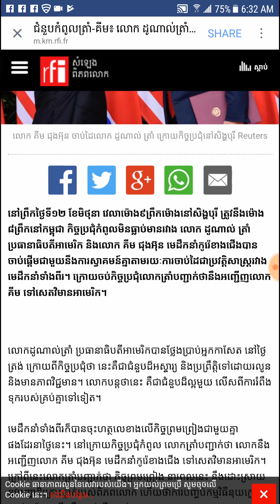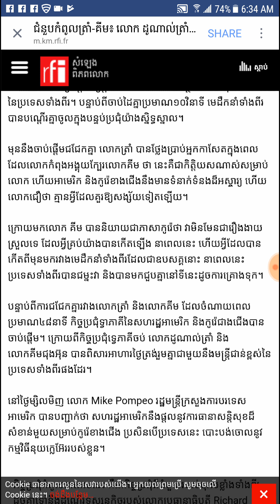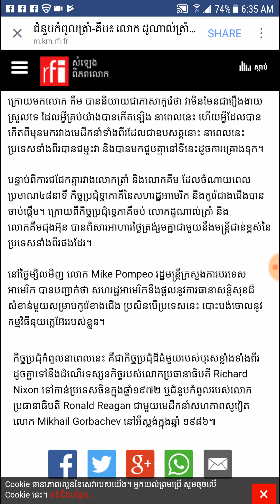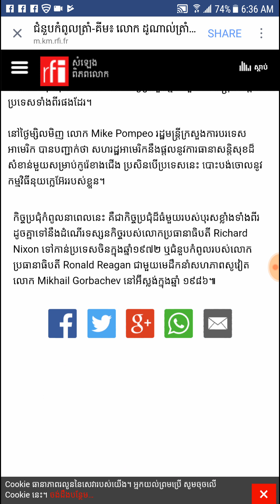Top meeting between America President and North Korea President